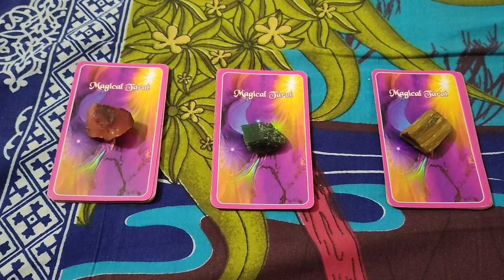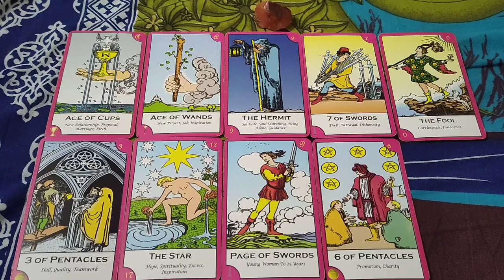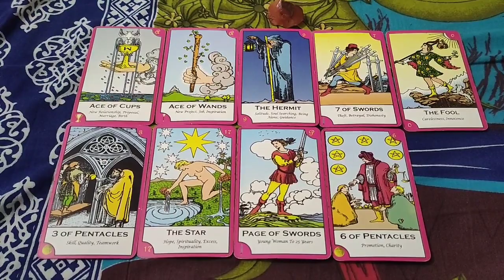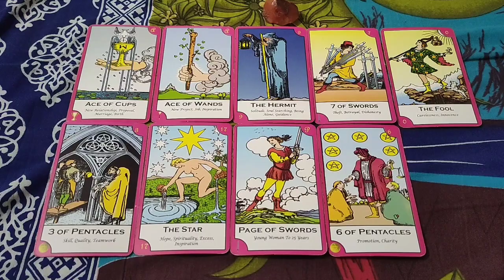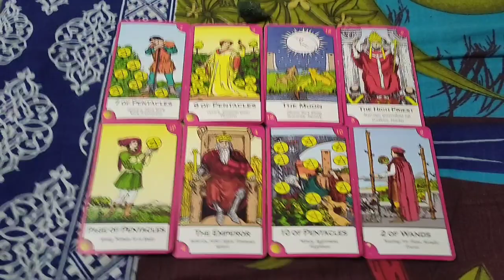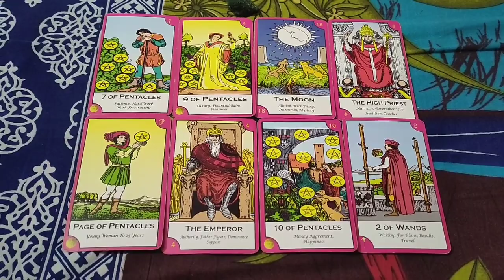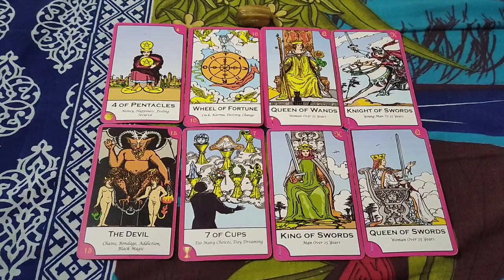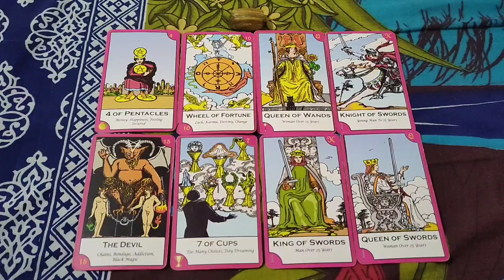Hindi Pick a Card Reading 💗 Future Spouse Details 👰‍♀️Future Spouse Looks 🥰 Career💸Lovelife✨ Tina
3. Comment on the video with your and email I'd 😍

Love you 😘😘❤️
Tina

Tina happiness